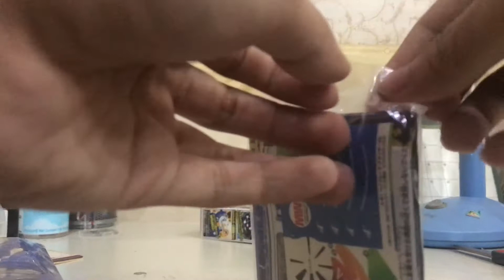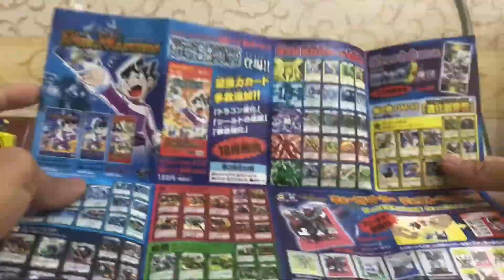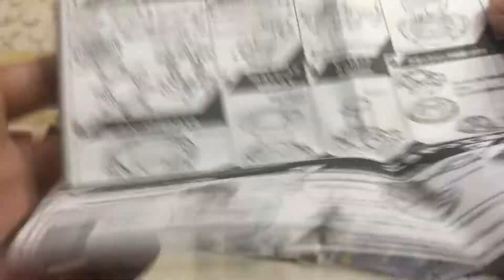รีวิว Dranzer Volcano 2